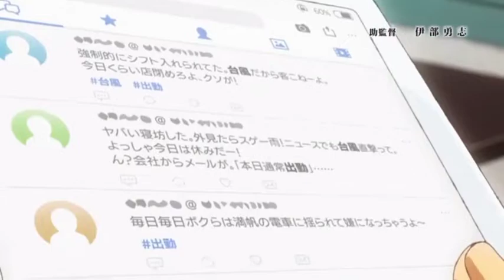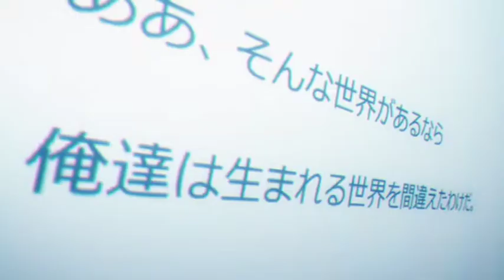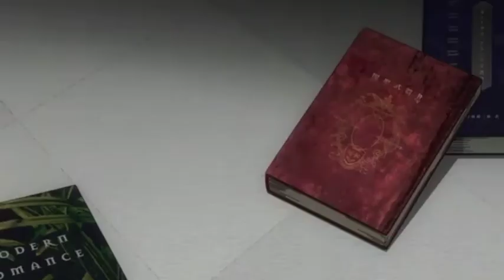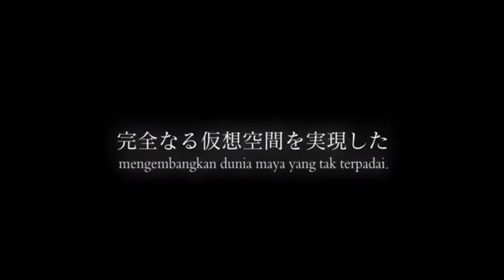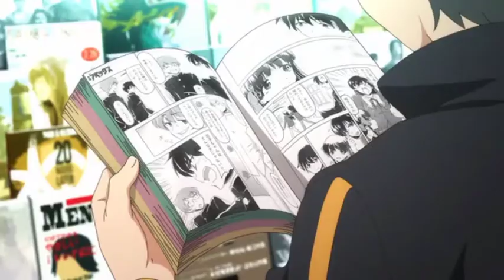10 Rekomendasi Anime isekai Terbaik Di 2021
hallo teman teman kali ini saya mencoba untuk merekomendasikan yaitu 10 anime isekai terbaik di 2021 apa aja itu? tonton sampe habis ya😁

Otakunime